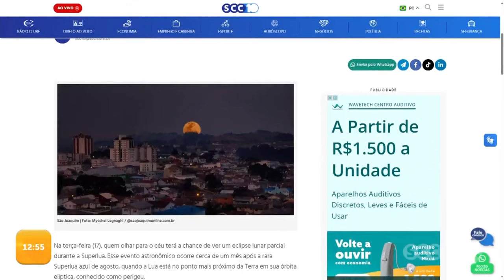Eclipse lunar acontece hoje e será visível para toda SC | Cotidiano | SCC Meio-Dia